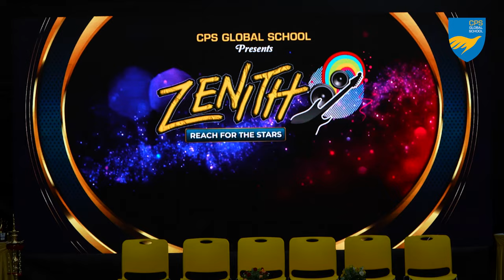Zenith '23 I CPS Global School, Thirumazhisai I At a Glance